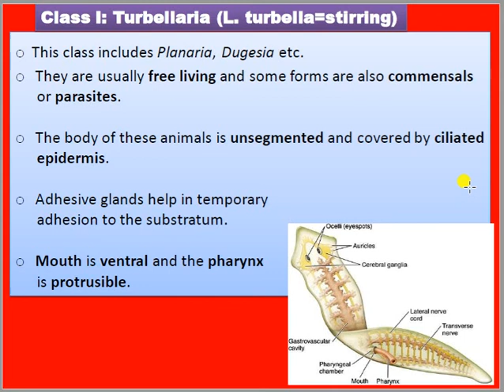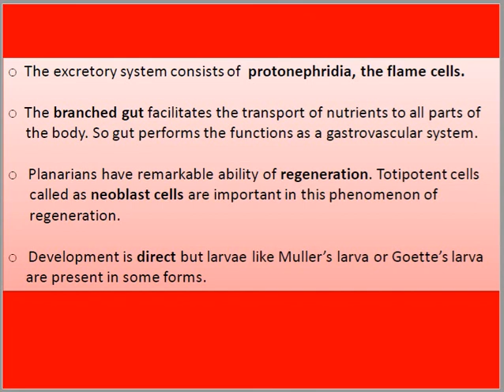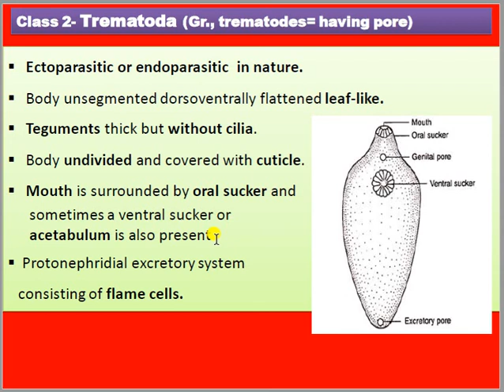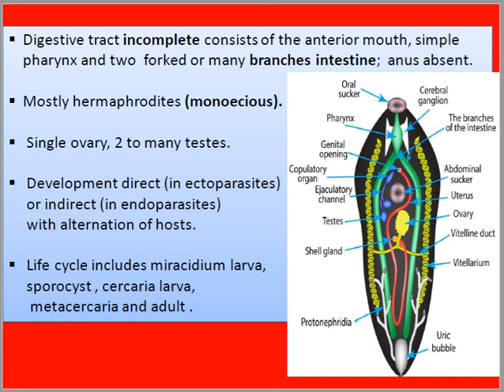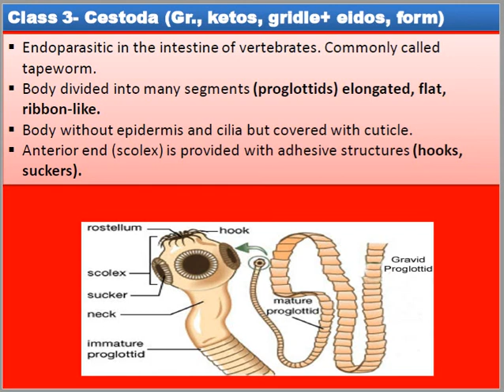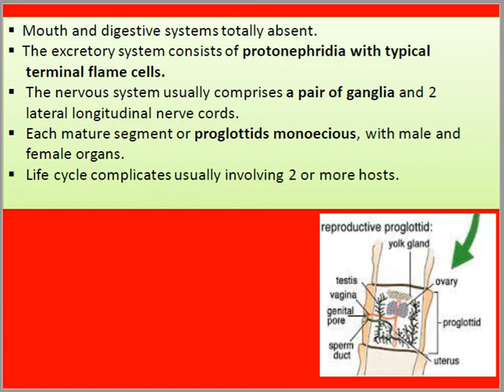Classification of Phylum Platyhelminthes | 11th to B.Sc. 1st Sem | ppt lecture | prepared notes